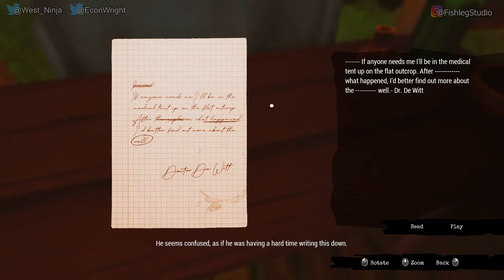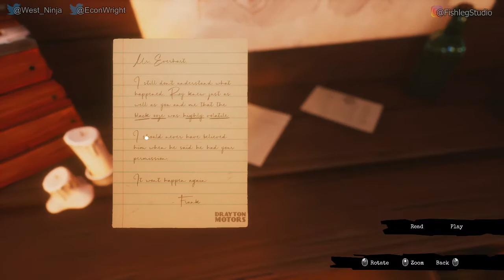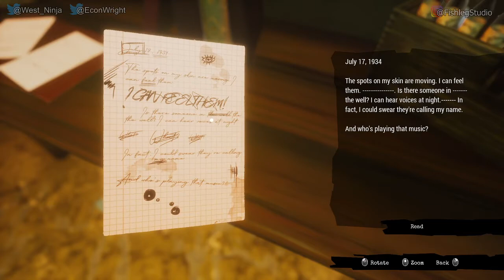Call of the Sea [2] - Play Together